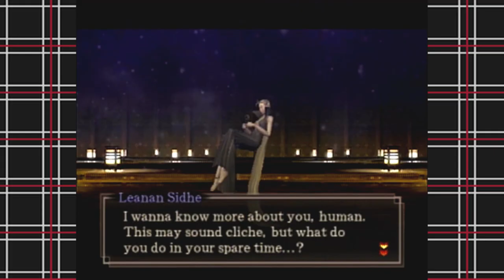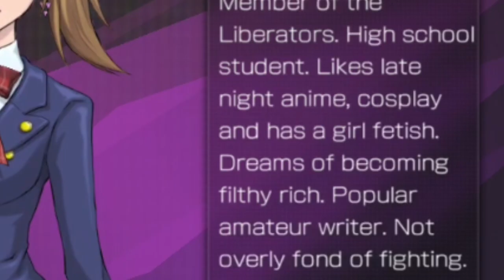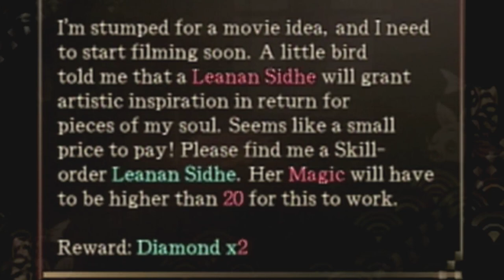Leanan Sidhe | Malevolent Muse! - The Demonic Compendium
Re-uploading this video because I forgot something really big about Leanan Sidhe I felt was worth adding into the episode. Special thanks to TheTestoyer for bringing it to my attention.

During the harsher winter months it's important to stay motivated and inspired. How am I able to do that? Well, maybe I have a little bit of help from today's demon, Leanan Sidhe!